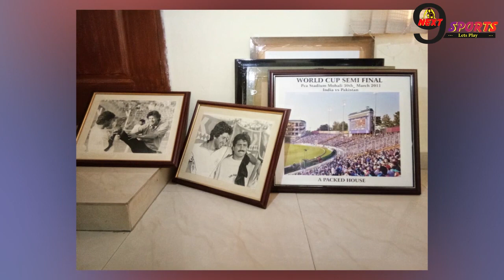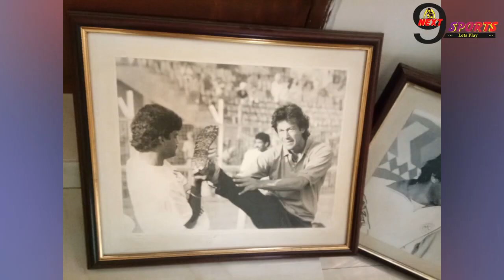पुलवामा हमले में इमरान के शर्मनाक बयान का BCCI ने दिया मुंहतोड़ जवाब,भारत-पाक मुकाबला हुआ स्थगित!